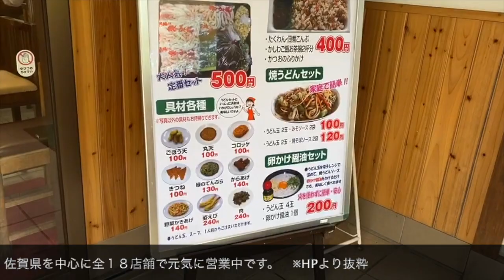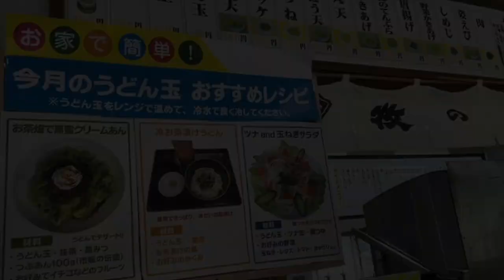恐怖の増えるうどん！福岡県民に愛される「牧のうどん」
福岡の美味しいお店をご紹介中！
ーグルメリスト福岡ー